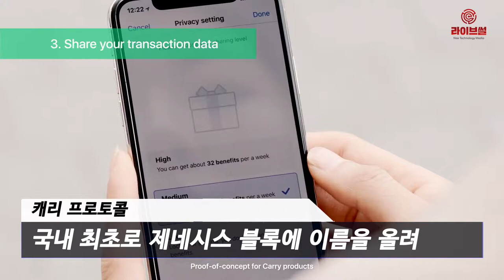[라이브썰] 캐리 프로토콜, '제네시스 블록'과 파트너십 체결 … OTC 시장 진출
오프라인 커머스 기반의 블록체인 암호화폐 ‘캐리 프로토콜’이 암호화폐 ATM 공급과 장외거래(OTC) 플랫폼을 운영하고 있는 ‘제네시스 블록’과 파트너십을 맺고 OTC 시장에 진출한다고 30일 밝혔습니다.

제네시스 블록은 아시아 최대 OTC 중개 서비스 플랫폼입니다. 암호화폐 유동성을 기반으로 매달 1400억 원 이상의 OTC를 진행하고 있습니다. 지난 2017년 전 세계 비트코인캐시(BCH) OTC 취급 1위를 기록한 바 있습니다. 2012년부터 일본. 홍콩, 대만 등 아시아 주요 국가의 최대 ATM 운영 사업자로 올라서며 암호화폐 상용화에 중추적인 역할을 맡고 있습니다.

현재 제네시스 블록은 총 13개의 암호화폐를 지원하는 중입니다. 비트코인(BTC)을 비롯해 이더리움(ETH), 이오스(EOS), 테더(USDT), 리플(XRP), 에이다(ADA), 라이트코인(LTC) 등 시장에서 널리 통용되는 암호화폐를 중심으로 거래 지원에 나서고 있습니다. 캐리 프로토콜은 국내 암호화폐 최초로 제네시스 블록에 이름을 올려 발전 가능성을 인정받았습니다. 향후 투자자들의 관심이 높아질 것이란 기대입니다.

캐리 프로토콜은 이번 파트너십을 통해 OTC 시장에서 기관 및 해외투자자들의 관심을 높이고 활발한 거래가 이뤄지도록 다양한 방안을 마련할 예정입니다. 특히 제네시스 블록의 ATM 사업과의 연계도 긍정적으로 검토할 방침입니다.

향후 국내 암호화폐 관련 제도가 정비되면 파트너사인 스포카의 멤버십 적립 서비스 ‘도도 포인트’와 제휴된 전국 1만개 오프라인 매장에 암호화폐 ATM 기기를 설치한다는 계획입니다. 암호화폐 활용성과 접근성을 높여 일반 화폐와 마찬가지로 사용하게 만들겠다는 청사진입니다.